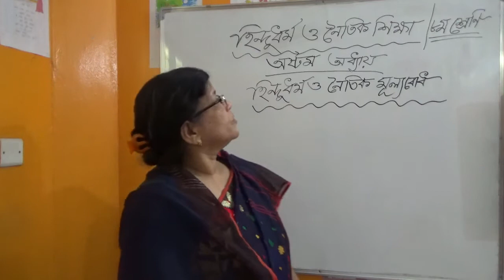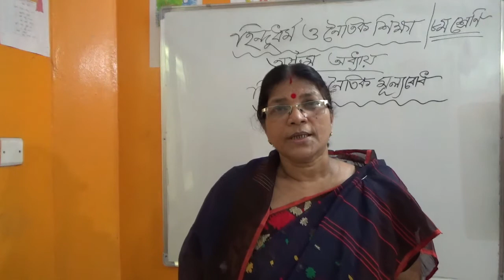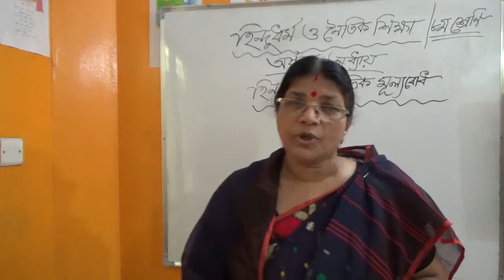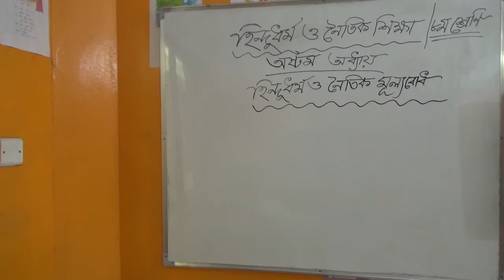হিন্দুধর্ম ও নৈতিক শিক্ষা ৮ম অধ্যায় নৈতিক মূল্যবোধ # ৮ম শ্রেণি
হিন্দুধর্ম ও নৈতিক শিক্ষা # ৮ম শ্রেণি #  অষ্টম অধ্যায় # নৈতিক মূল্যবোধ # শ্রাবণী ম্যাম